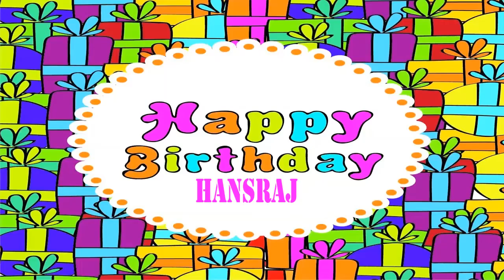Hansraj Birthday Wishes & Mensajes